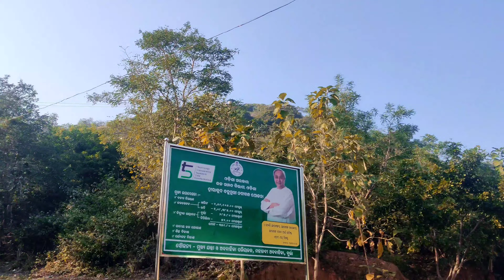Hirakud Dam Sambalpur | Gandhi Minar | VLOGS= 4 | Odisha Vlog 2024 | King Anuj vlogs